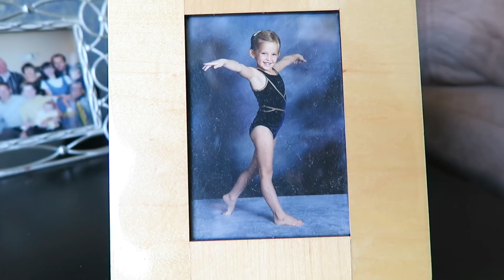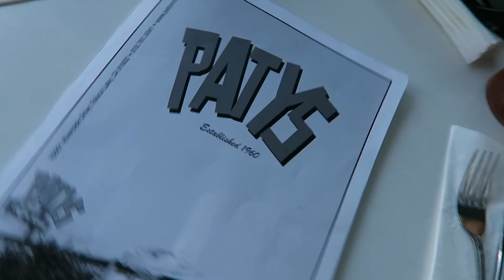OLLIE'S NEW BABYSITTER! (w/ Alexis G. Zall)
snap = bryanlanning
snap = missylanning